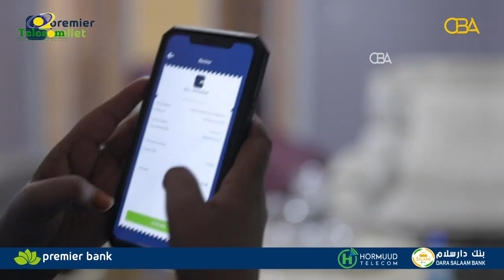Maamulka Jubaland ayaa faahfaahiyay khasaaraha fatahaadda Webiga